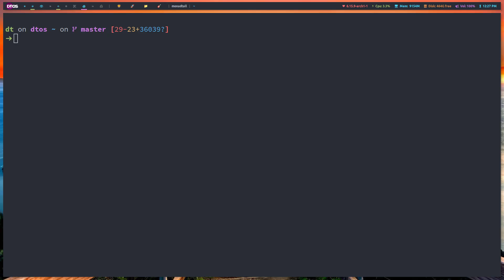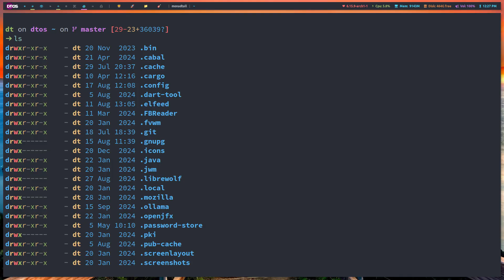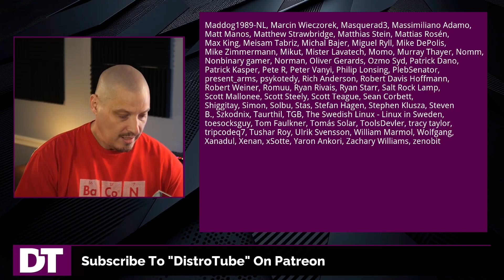Hey, DT! What's Your Favorite Linux Commands?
On this episode of Hey DT:

0:00 Intro
0:18 What kind of virtualisation do you use?
1:38 What is your favorite linux command?
3:23 Could you maybe make a guide on doom emacs...
4:29 Your steering wheel on the wrong side of the car hmm.
6:36 How did you paint your terminal, added colors?
7:37 The 'shuf' command doesn't need 'seq' or 'head' commands to do what you show...
8:46 Can you please turn the Hey DT series into a podcast with RSS feeds so that I can listen to it from a podcast client?
9:38 You say we should never take offense to what others say, but why is it wrong to get offended?  Isn't it my right to be offended by something?
14:46 Thanks to Patrons